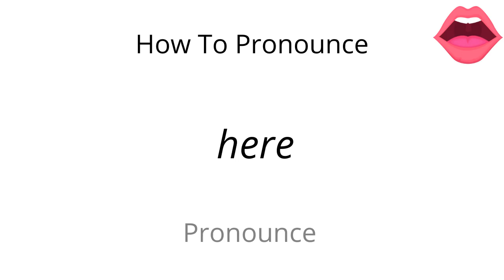How to pronounce here